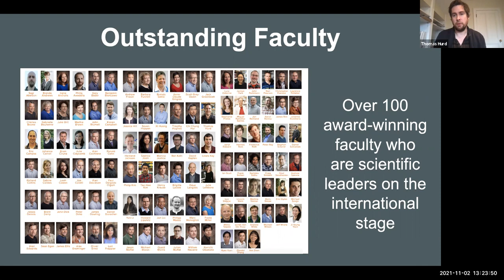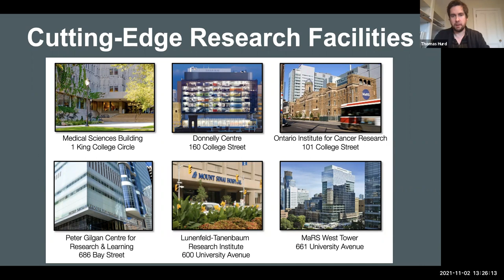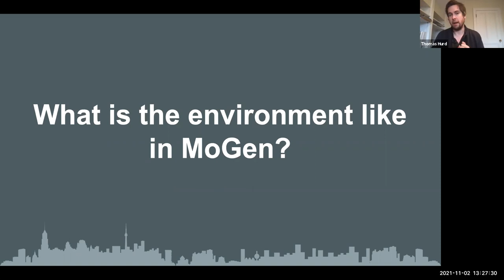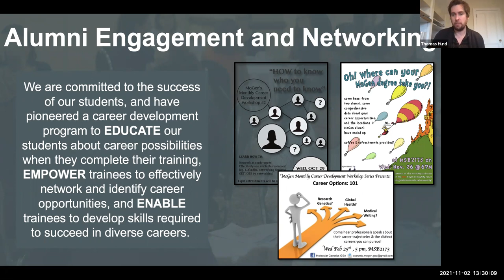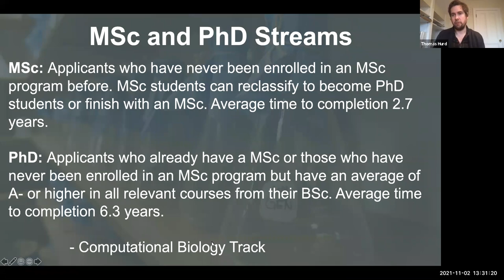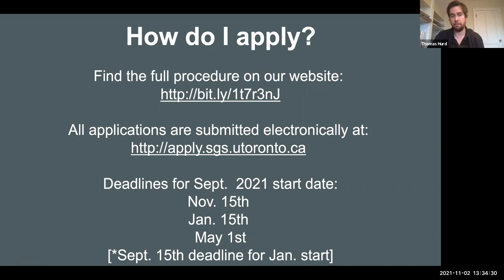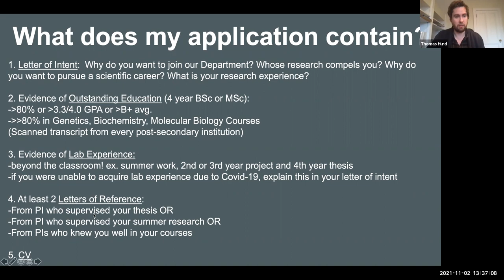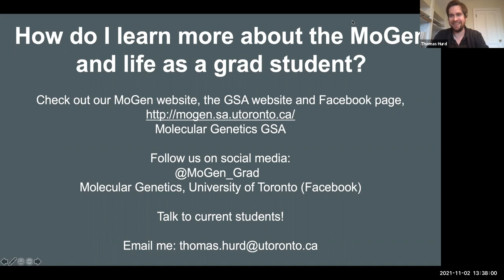Molecular Genetics Dr. Thomas Hurd, Assistant Professor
10th Annual Recruitment Fair for Graduate Studies at the Temerty Faculty of Medicine Office of the Vice Dean, Research and Health Science Education